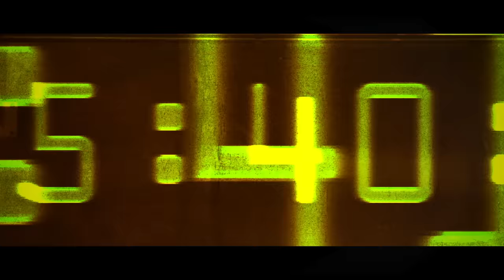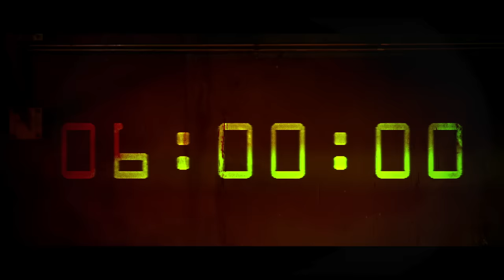康士坦的變化球 KST－美好的事可不可以發生在我身上 Lucky As You （Official Music Video）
► 串流收聽

〈美好的事可不可以發生在我身上 Lucky As You  〉

毫無意外的旅程 做到一些不勞而獲的夢 看似幸運啊
毫無意外的旅程 平淡如水的愛情 看似安穩啊
毫無意外的旅程 得到一些可以任性的機會 看似自由啊
毫無意外的旅程 做到別人也想要做的事 看似精彩啊

但是事實上發生的從來沒想過
真正想要的都被別人拿走
沒決定太多事就這樣到了今天
然後接下來變成了硬撐的爛局
再打一劑希望麻醉了痛苦
只能進 不能退 扛不起 放不下
不得不走下去

我們半推半就的人生
沒有和你一樣被眷顧的未來
怎麼過啊 怎麼過啊

迷惘的靈魂啊 安靜地運轉吧
忍耐的靈魂啊 安靜地運轉吧

詞  Lyrics｜ARNY Wu
曲  Melody｜康士坦的變化球  KST
製作  Producer｜韓立康  GummyBearMan
編曲  Music Arrangement｜康士坦的變化球  KST
和聲編寫  Backing Vocals Arrangement｜ARNY Wu
人聲  Vocals｜康士坦的變化球  KST
電吉他  Electric Guitars｜ARNY Wu、Creed Zhao
貝斯  Bass｜陳佑祥 sionC
鼓組  Drums｜張譯云 Gail米
合成器、取樣   Synthesizer、Sampling｜侯啟泰 CT Hou、徐平 Ping Hsu
吉他錄音製作協力  Guitar Recording Co-Producer｜陳威達 Wei Da Chen
配唱製作人  Vocal Producer｜ 顏靜萱 Ka Ka Yen @VH
製作助理  Assistant｜趙宇晨
弦樂編寫  Strings Arrangement｜劉涵 Hang Liu @隱分子、ARNY Wu
弦樂錄音  Strings｜曜爆甘音樂工作室 Just Busy Music Studio
第一小提琴  First Violin｜蔡曜宇 Shuon Tsai、駱思云 Ssu- Yun Lo、陳奕勇 Yi- Yung Chen
第二小提琴  Second Violin｜朱奕寧 Yi- Ning Ju、黃雨柔 Nala Huang、黃瑾諍 ChinCheng Huang
大提琴  Cello｜劉涵 Hang Liu @隱分子、葉欲新  Shin Yeh
錄音師 Recording Engineer｜蔡周翰( Drums/ Vocals/ Guitars)、韓立康 GummyBearMan( Guitars/ Bass)、ARNY Wu( Guitars) 、楊敏奇  Micky Yang( Strings)
錄音室  Recording Studio｜Lights up studio( Drums/ Guitars)、bb road studio( Vocals)、阿康工作室( Guitars/ Bass)、蠻好聽音樂工作社/ Pretty Good Music( Guitars) 、強力錄音室/ Mega Force Studios( Strings)
混音師  Mixing Engineer｜陳君豪 Howe
混音室  Mixing Studio｜ 成績好 Studio/ Goodgradestudio
母帶後期處理工程師 Mastering Engineer：內田孝弘 UCHIDA TAKAHIRO
母帶後期處理錄音室 Mastering Studio：FLAIR MASTERING WORKS

► 聲音的卡夫卡股份有限公司 出版發行
出品人｜陳瑞凱
企劃宣傳協力｜林子靖、鄭湘慈（睦木文化股份有限公司）
視覺｜盧翊軒（見本生物）
藝人經紀｜楊詩薇

導演 Director｜ 李毓琪
副導 Assistant Director｜ 李維珅
製片 Producer｜ 李婉甄
製片助理 Production Assistant｜ 陳品志、施俊弘
攝影師 Director of Photography｜ 劉哲均
跟焦手 Focus Puller｜ 程鼎暘
燈光師 Gaffer｜ 林大洋
燈光助理 Best Boy｜  張玉璇、張鈞博
化妝 Makeup Artist｜ 王嘉瑩、楊繪錦、徐永青 (王嘉瑩特效化妝造型)

劇照 Still Photographer｜林生偉

剪輯師 Editor｜劉哲均
調光 Colorist｜黃明偉（繼續映畫）
特效師 VFX Artist｜陳品志

Dixon Drums、Tony哥、Kira、宏力音響、內湖污水處理廠、New Noise 音樂飾品實驗所、趙咖丼飯烏龍麵